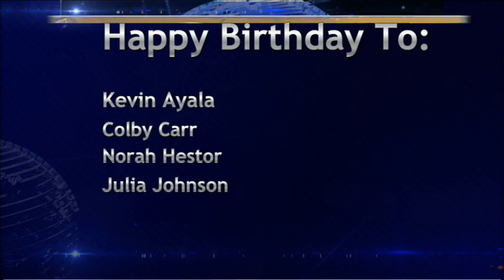BASH TV for Wednesday, 2/14/2024